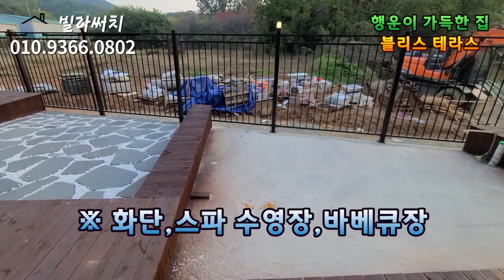파주 신축빌라 스파 수영장,바베큐장,텃밭까지 품은 대형테라스가 매력적이며 매일 룸써비스를 받을것 같은 파주신축빌라!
🚩고양,파주 신축빌라 100% 보유! 허위매물없는 빌라써치!

▣현장정보
- 경기도 파주시 야당동 블리스56
- 7개동 56세대
- 3룸,테라스,복층 타입
- 방3+욕실2+다용도실1+펜트리1+외부테라스
- 실 38평 대형테라스

- IOT수마트시스템
- 아일랜드식탁 천연대리석 상판
- 식기세척기
- 스타일러
- 붙박이 수납장
- 펜트리
- 스파 수영장
- 텃밭
- 바베큐장

- 경의중앙선 "운정역" 도보 10분
- GTX-A 노선 "운정역" 2023년 개통
- 서울-문산간 고속도로
- 지하철 3호선 연장 "운정역"
- 대곡-소사선 "운정역" 예정
- 스타필드 "운정점" 확정 도보 10분
- 운정호수공원 도보 10분